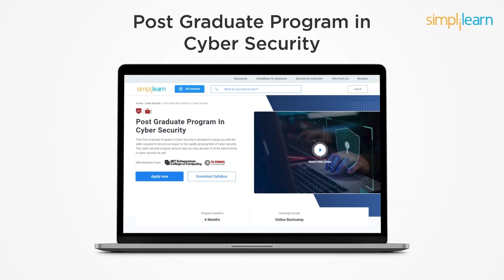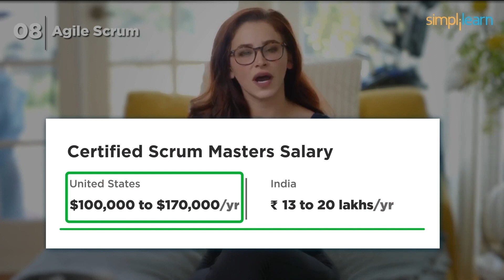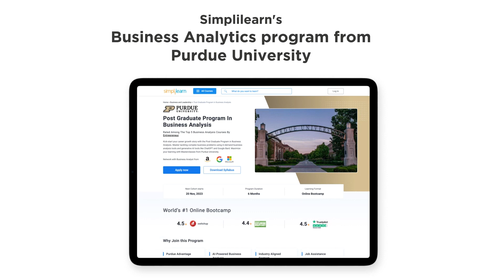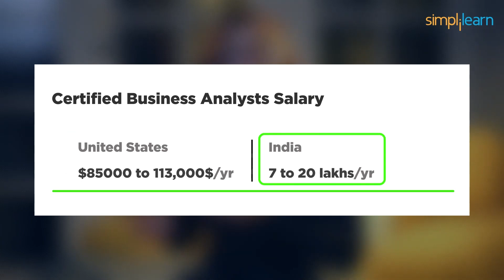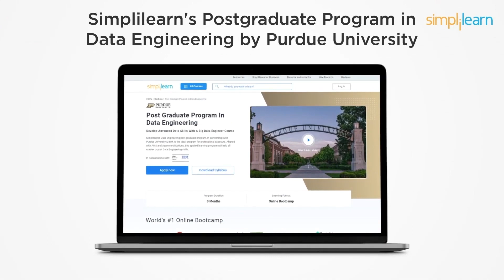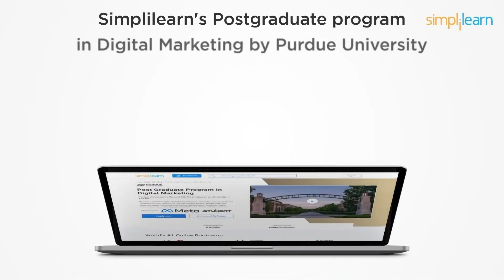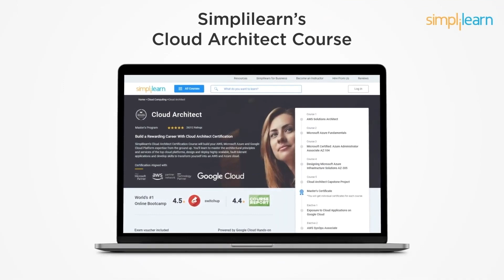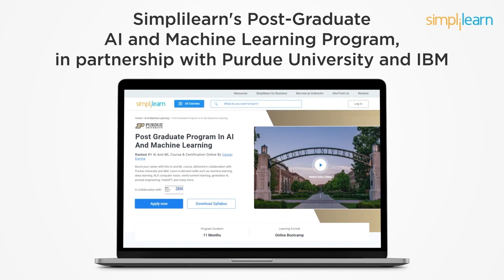Top 10 Technologies And 10 Best Certifications For 2026 | Simplilearn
🔥 Professional Certificate in AI and Machine Learning, by Simplilearn in collaboration with Purdue University

This video on Top 10 Technologies And 10 Best Certifications For 2026, will take a walkthrough the 10 best technologies for 2026, followed by top 10 certifications that you must consider for the career growth in 2026. Enter the forefront of the ever-evolving tech landscape as we embrace the dawn of 2026—a year teeming with technological innovation and boundless possibilities. In this dynamic era, staying ahead necessitates not only a profound understanding of emerging technologies but also an unwavering commitment to continuous learning.

00:00 Top 10 Technologies And 10 Best Certifications For 2026

🔵 5. Cybersecurity
Cybersecurity is Vital for safeguarding the digital world. Demand rising due to increasing threats. Palo Alto Networks, Cisco, Symantec, and Fortinet hire specialists. US salary: $130,000; India: 7 lakh rupees.
Edge Computing: Bringing the cloud closer, reducing latency, and enhancing real-time processing. Crucial for IoT. AWS, Microsoft Azure, IBM, and HPE hire experts. US salary: $150,000; India: 12 lakh rupees.
🔵 3. Biotechnology
Biotechnology is transforming healthcare and agriculture with gene editing and personalized medicine. US salary: $80,000; India: 6 lakh rupees.
Quantum Computing uses qubits to solve complex problems. It's revolutionizing cryptography and drug discovery. IBM, Google, Microsoft, Rigetti hire quantum experts. US salary: $140,000; India: 12 lakh rupees. Quantum Computing: Supercomputing redefined, breaking boundaries
Unceasing innovation in chatbots, self-driving cars, and more. Google, Facebook (Meta), Tesla, OpenAI hire AI experts. US salary: $160,000; India: 8 lakh rupees. AI powers virtual assistants, recommendation engines, and reshapes industries.
🔥IIT Kanpur Professional Certificate Course In AI And Machine Learning (India Only)